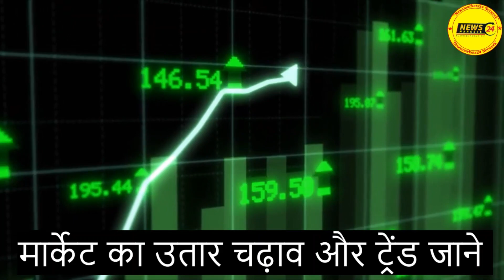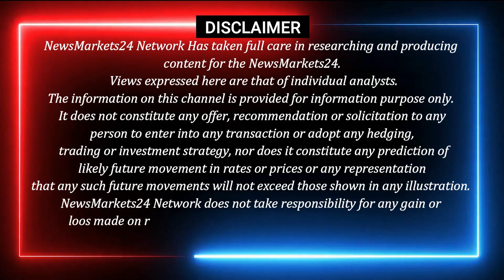06 सितम्बर 2022 Loha Rate Today– Loha Ka Rate | iron rate today, TMT Saria Rate,Purane Lohe Ka Bhav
06 सितम्बर 2022 Loha Rate Today– Loha Ka Rate | iron rate today, TMT Saria Rate,Purane Lohe Ka Bhav

आज इस वीडियो में नए लोहे और पुराने लोहे का भाव सरिया का मार्केट ट्रेंड और आने वाले समय में लोहे में कहाँ खरीदारी करे कहाँ बिकवाली..और भी लोहा इंगोट और सरिया से जुडी जानकारी और एक्सक्लूसिव रिपोर्ट के लिए हमारे चैनल से जुड़े रहें।
धन्यवाद्..

YOUR QUERY
RAIPUR INGOT
MANDIGOVINDGARH INGOT
MANDIGOVINDGARH LOHA BHAV
LOHA BHAV
INGOT RATE
LOHA PRICE
Daily Ingot rate
Billet rate
Old Scrap
NewsMarkets24
लोहेकारेट
आजकालोहेकारेट
steelprice
steelrate
steelprices
Billet rate
Ingot rate rojana
Tmt rate
Ingot Rate
Aaj Ka Lohe Ka Rate
INGOTRATE
AAJKALOHEKABHAV
dailyingotrate
daily ingot price
ingot
billet
mandi govindgarh
Ingot Rates
Steel Price
Scrap Rates
Daily ingot Rate
scrap rates
Daily steel price
newsmarkets24